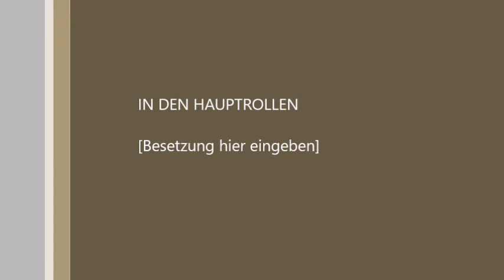Talk im Berli Theater - "Das Double 1977/78"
Im Berli-Theater, einem wunderbaren Kino im Stil der 50er Jahre mit der Technik von heute, wurde am 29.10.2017 erstmals nach der Premierenveranstaltung der Film „Das Double 1977/78“ wieder öffentlich präsentiert. Die Veranstaltung war bis auf den letzten Platz ausverkauft und so waren 140 Zuschauer vor Ort, die noch einmal den 1.FC Köln als Sieger im DFB-Pokal sahen sowie zur Krönung die Übergabe der Meisterschale an Mannschaftskapitän Heinz Flohe bestaunen konnten. Der Weg dorthin war nicht leicht, dies konnte man in der Dokumentation noch einmal feststellen. Dennoch begeisterte der damalige effzeh durch einen Mix aus enormer Dynamik, unglaublich guten Technikern, offensiven Verteidigern wie Herbert „Zimbo“ Zimmermann und Harald Konopka, einem Goalgetter par Excellence wie Dieter Müller und einem Zauberfuß im Mittelfeld, dem Double-Kapitän und Regisseur Heinz Flohe. Natürlich waren auch Torwart-Idol Harald „Toni“ Schumacher, Mittelfeld-As Herbert Neumann und alle andern Stützen einer tollen Truppe.
Nach dem Film wurde mit Zeitzeugen diskutiert, in der Runde standen Double-Manager Karl-Heinz Thielen sowie die Spieler Zimmermann und Konopka Rede und Antwort. Auch Heinz Flohes Nino Flohe äußerte sich zu den damaligen Ereignissen. Gemeinsam mit Filmregisseur Frank Steffan und Moderator Ralf Friedrichs wurde dieser größte Erfolg des 1. FC Köln überhaupt, noch einmal verbal seziert und genossen. Dabei kamen für das Publikum noch einmal interessante Erkenntnisse zu Tage, die sicher noch nicht jedem bewusst waren. Nach dem Talk wurde im Foyer mit den Legenden noch sehr lange über alles diskutiert, natürlich auch über den heutigen FC.
Alles in allem erlebte das Berli-Theater einmal mehr eine ganz besondere Vorstellung, die zu Wiederholungen Anlass gibt.

Hier nun die Talk-Veranstaltung nach dem Film in voller Länge.